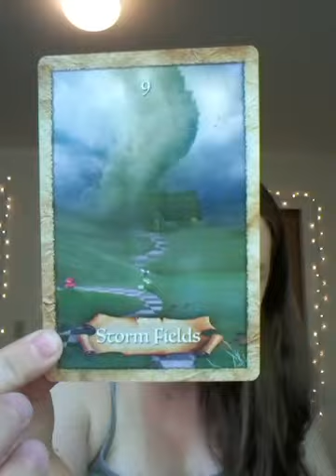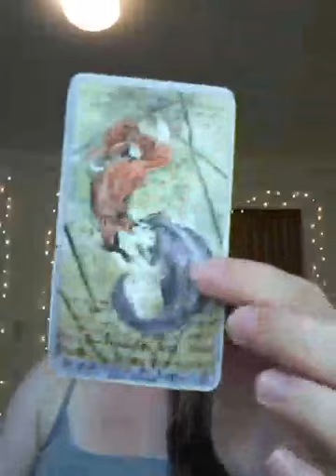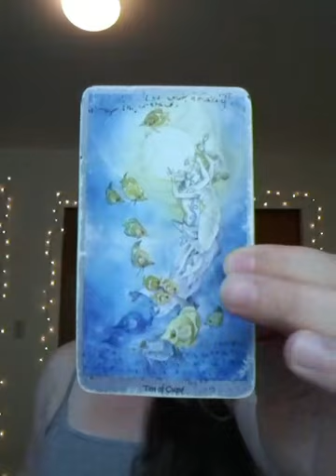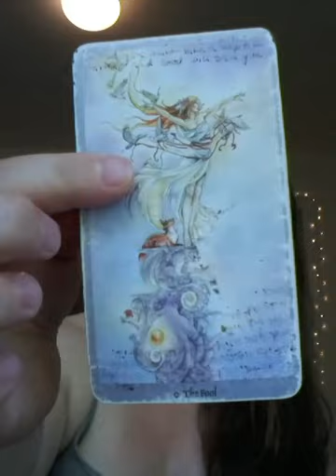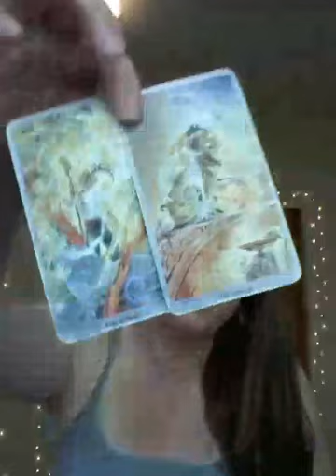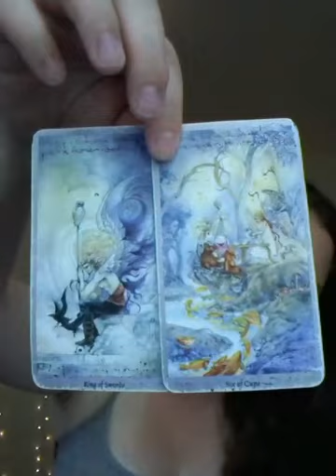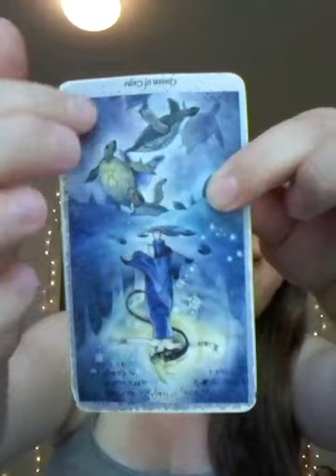Solar Eclipse August 21 2017 by Oracle Daphne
To purchase the Shadowscapes deck that I use

Suggested reading: Astrology for the Soul by Jan Spiller

Fun reading about the Solar Eclipse

Mens total solar eclipse Tshirt:

A great book for checking Love compatability: Linda Goodman's book on Love Signs

To purchase the tablet I use to record: